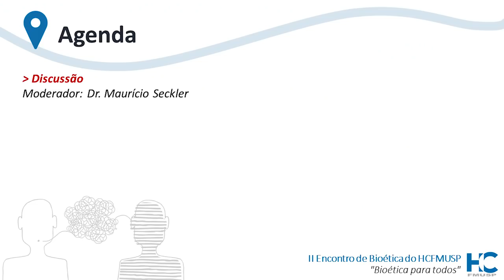Burnout - Síndrome de profissionais de saúde e princípios de Bioética [Debate]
Dia 28 de junho de 2018 [Tarde - Mesa 1 - Debate]

Mesa: Burnout - Síndrome de profissionais de saúde e princípios de Bioética
Moderador: Dr. Maurício Seckler